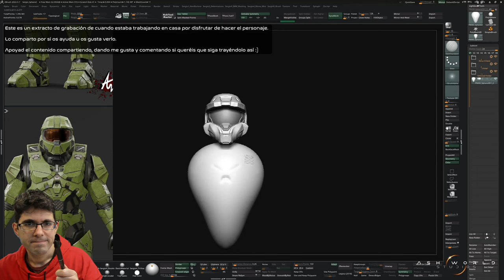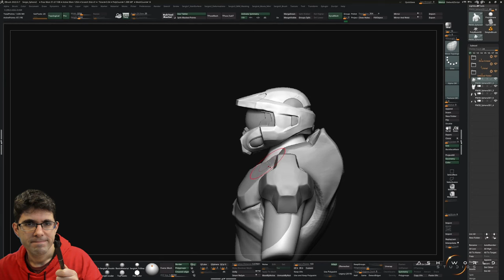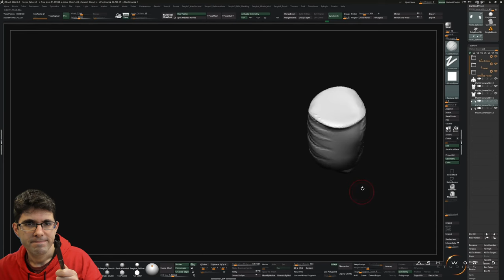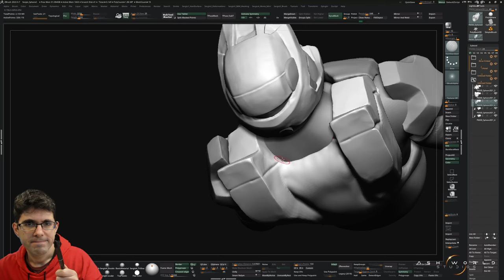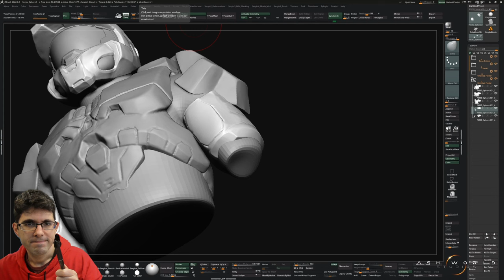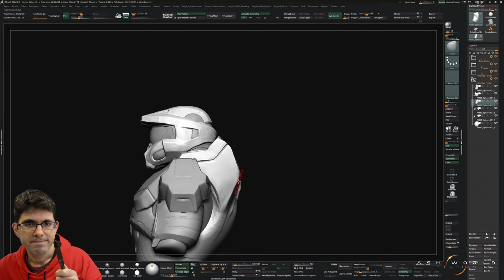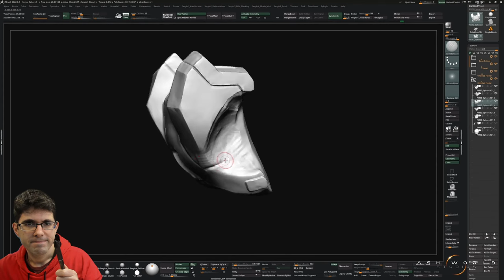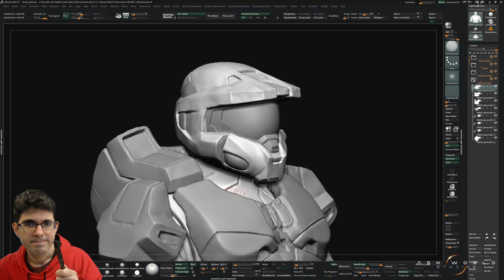MASTER CHIEF (Halo) | Zbrush Sculpt Timelapse 2 | Sergio Hualde